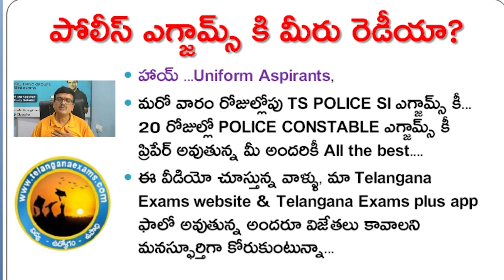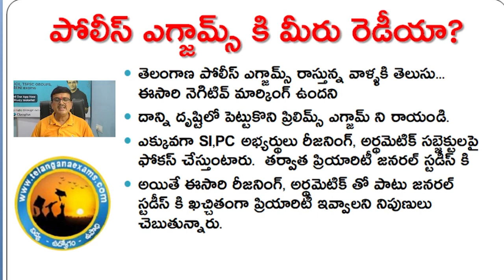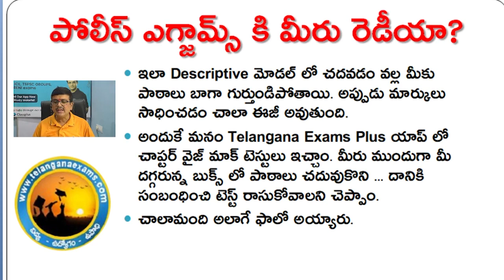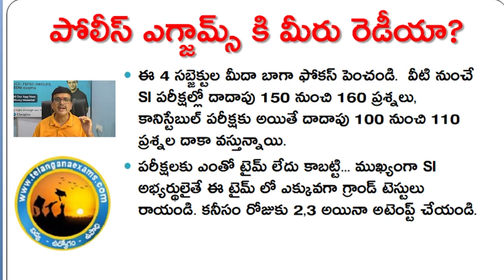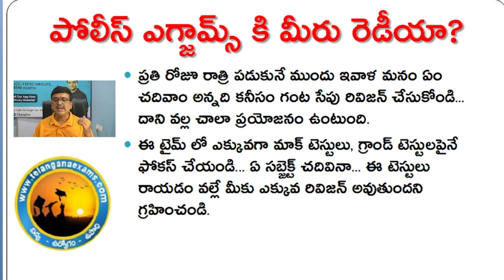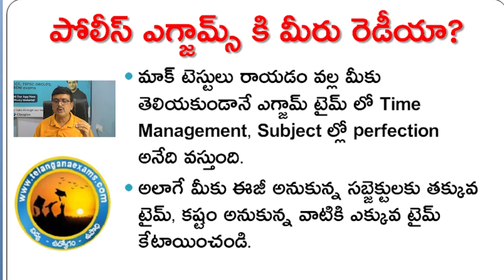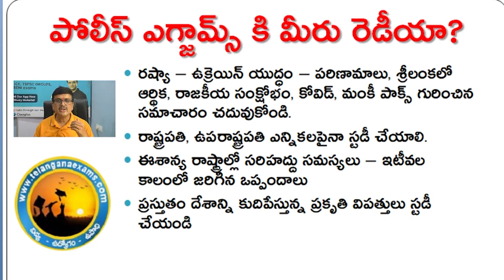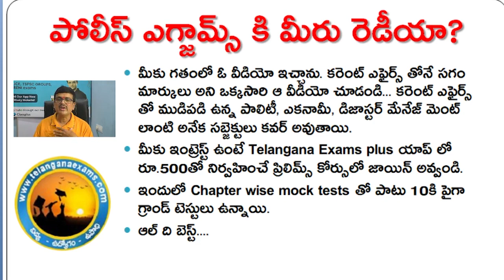పోలీస్ ఎగ్జామ్స్ కి మీరు రెడీయా ?|తెలంగాణ పోలీస్ అభ్యర్థులకు ఫైనల్ డేస్ టిప్స్|TelanganaExamsPlusapp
PRELIMS వరకూ నిర్వహిస్తున్న 25 DAYS CRASH COURSE రాసుకోడానికి ఈ కింది లింక్ ద్వారా కోర్సు PURCHASE చేయగలరు
రూ.500 మాత్రమే ( 886 మాక్ టెస్టులు... ఇంకా గ్రాండ్ టెస్టులు ఉన్నాయి)